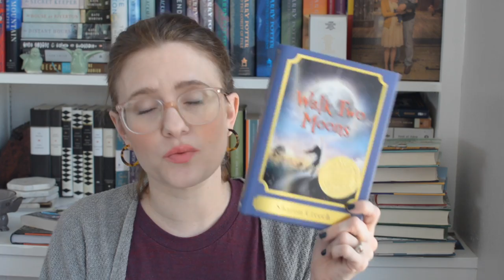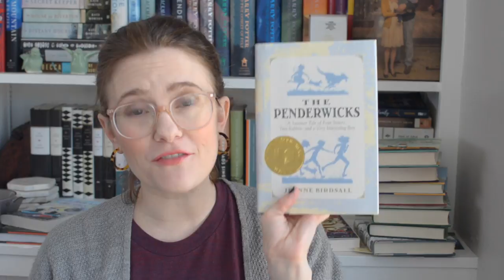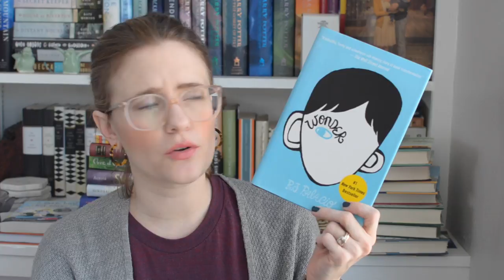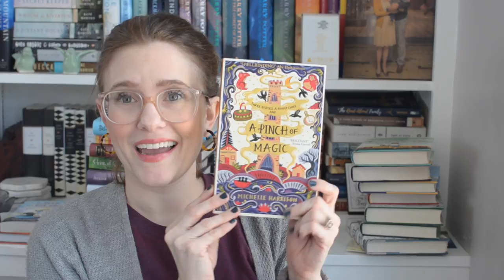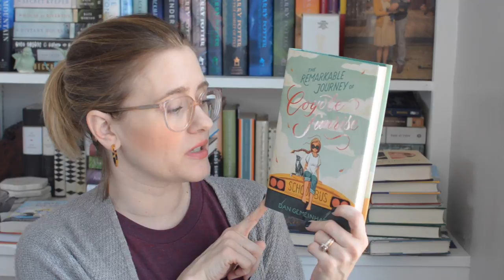Middle Grade Book Tag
Each Little Bird That Sings
Walk Two Moons
The Girl Who Drank the Moon
The War That Saved My Life
The Penderwicks
Anne of Green Gables
Tale of Despereaux
Three Rancheros
Wednesday Wars
Okay For Now
A Pinch of Magic
Song For A Whale
Remarkable Journey of Coyote Sunrise

People Mentioned:
Amanda: @OnTheMiddleShelf
Gavin: @GavinReadsItAll
Bre: @callmeaftercoffee
Liv: @livslibrary
April: @GettingHyggeWithIt
Vicky: @vickysbooknook
Rainey: @raineydayreads
Kate: @katehowereads
Jess: @JessMcGlynn

Libro.fm Info: Libro.fm is an audiobook subscription service much like Audible (similar in pricing and catalog of books). The difference is that you can select a local bookstore of your choice to support - so you’re buying local!